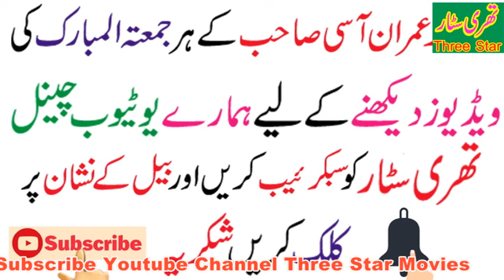Hafiz Imran Aasi New Bayan 2021 - Siddiq e Akbar ki shan New bayan By Hafiz Imran Aasi Official